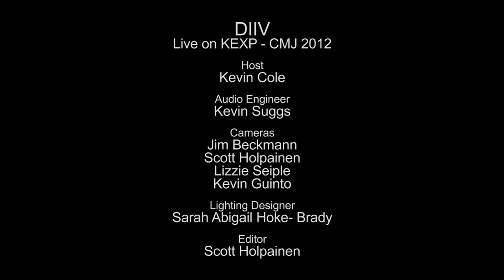DIIV - Full Performance (Live on KEXP)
DIIV perform live from CMJ Union during CMJ 2012. Recorded October 18th, 2012

Tracks:
00:05 - Druun
01:53 - Past Lives
04:03 - Air Conditioning
10:21 - How Long Have You Known?
13:36 - Wait
16:37 - Sometime
19:22 - Doused

Host: Kevin Cole
Audio Engineer: Kevin Suggs
Cameras: Jim Beckmann, Scott Holpainen, Kevin Guinto & Lizzie Seiple
Edits: Scott Holpainen
Lighting Designer: Sarah Abigail Hooke-Brady
Photo: Benjamin Mobley